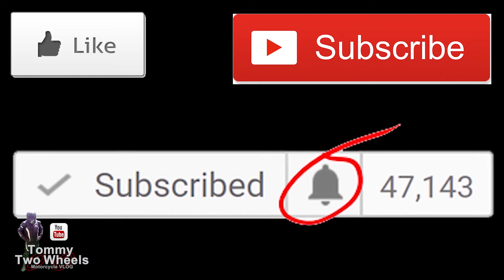Shooting Another Band: AMTAG - TTW 154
Been super busy shooting and editing video for local bands, including this local Simon and Garfunkel tribute act, but I have news, and it's gonna take things to a whole new level!

L I N K M E